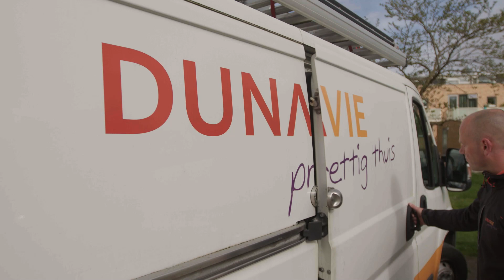Dunavlog #10: Hoe gaat het met de nieuwbouw Visserijschool?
Al jaren is Dunavie druk met de Visserijschool. Plan na plan werd gemaakt en weer aangepast. De ene keer was het stikstof, de andere keer de monumentale status van het pand. Maar nu wordt er écht gebouwd! Projectontwikkelaar Pieter van Dunavie, neemt wethouder Gerard Mostert mee de bouwplaats op. Kijk je mee?